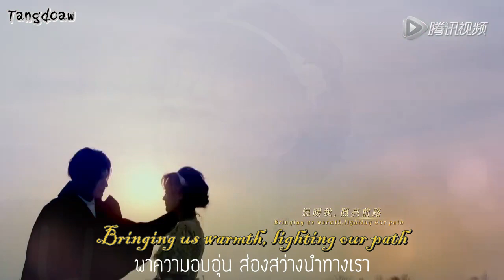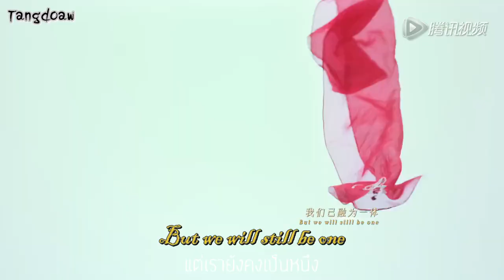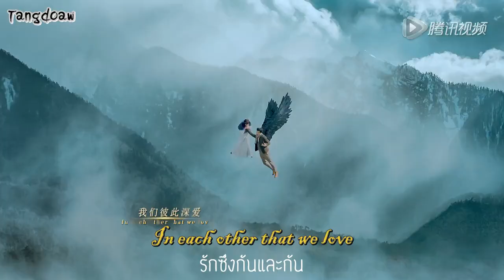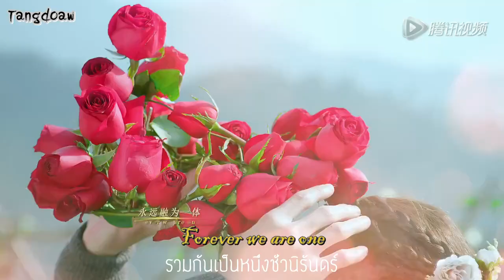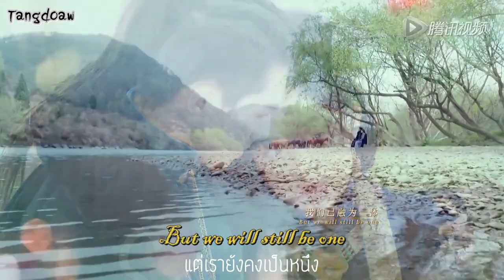[41] we are one - 郁可唯 OST เรื่อง Demon Girl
เพลงประกอบเรื่อง Demon Girl 半妖倾城
เพลงชื่อ We Are One
ร้องโดย 郁可唯